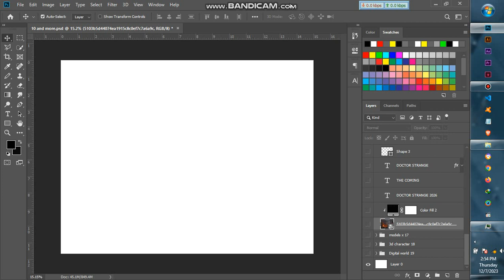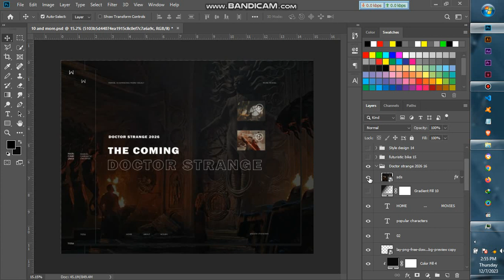DOCTOR STRANGE 2026 UI/UX DESIGN #15